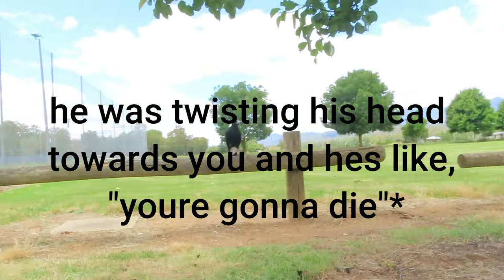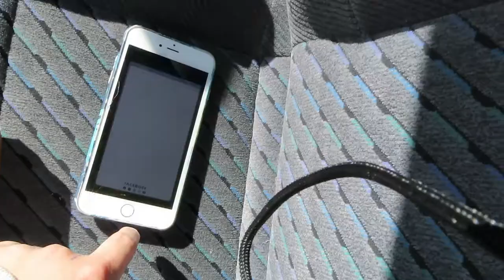VLOGMAS DAY 8/trying to feed magpies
Let’s try to get this channel some more subs! I will try my best to upload for everyone weekly.